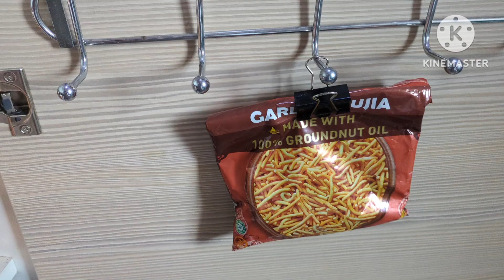No cost Home and kitchen organisation ideas |Brilliant home hacks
No Cost Home and Kitchen Organization Ideas | Useful Home Hacks That Makes Your Life Easier | Genius Home Hacks |Cool and Diy Crafts to Transform Your home @Happiness_Craft